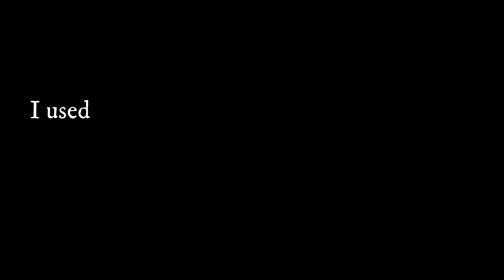How to do the Invisible Box Challenge | tutorial | how to step on air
INVISIBLE BOX CHALLENGE: Participants seem to walk on air as they step on an invisible box. how to step on air ! how to do the invisible box step challenge, do it better than anyone!
In this tutorial I'll show you how to do invisible box step and shock people with this very unnatural move ;)